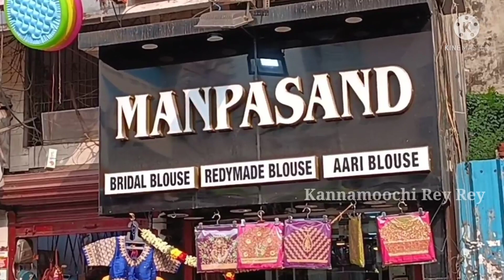Readymade Blouse starting at ₹90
Hi Friends,
      In this video, I am going to show all types of readymade blouses... Blouse starting range is ₹90... All varieties of readymade blouses are there including rare colours also available in this shop... They also doing Aari work blouse... If u want any design they also done here...